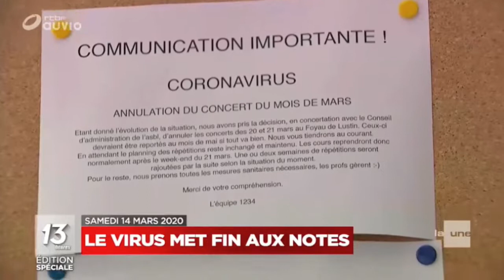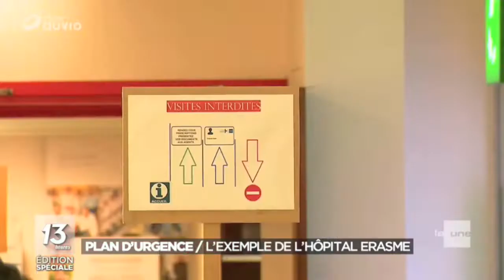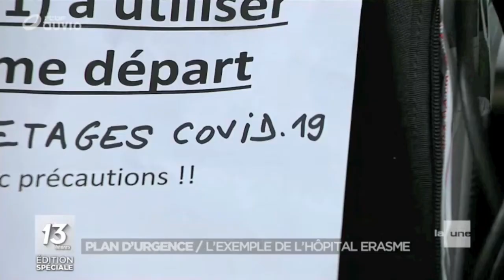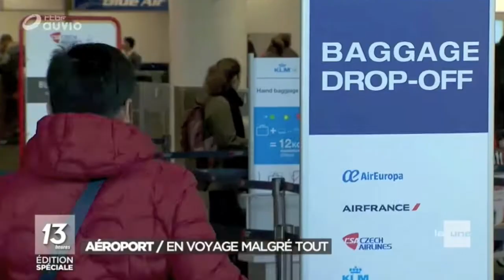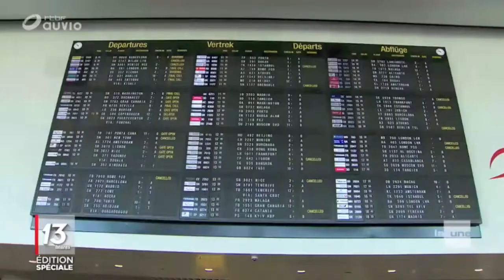Belgique -face au coronavirus - Plan d'Urgence dans les hôpitaux -14/03/20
INFO : Malgrès le danger existant , des personnes continuent à prendre l'avion , des jeunes gens sortent  en groupe ,regarder cela fait froid dans le dos .

Des jeunes sont également gravement atteints
Les cas d'infections les plus graves concernent des personnes âgées déjà atteintes d'autres maladies, bien que certains trentenaires et quadragénaires soient aussi atteints. La plupart des personnes contaminées appartiennent à la population active et sont âgés de 30 et 60 ans.

À l'heure actuelle, 97 personnes sont hospitalisées, dont 24 dans un service de soins intensifs. Au total, 10.500 échantillons ont été testés pour le coronavirus en Belgique, parmi lesquels 689 sont revenus positifs. Le nombre réel de personnes infectées pourrait cependant être plus élevé: toutes les personnes présentant des symptômes ne sont en effet pas dépistées.

Les différents laboratoires du pays ont testé vendredi 1.739 échantillons, parmi lesquels 133 se sont révélés positifs au coronavirus, ont indiqué samedi les porte-parole interfédéraux Steven Van Gucht et Emmanuel André lors d'une conférence de presse.